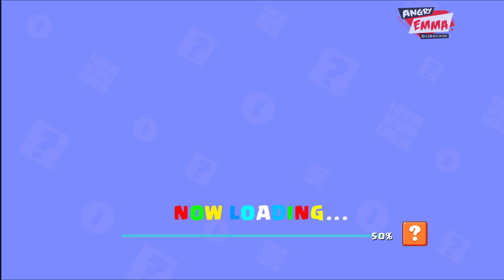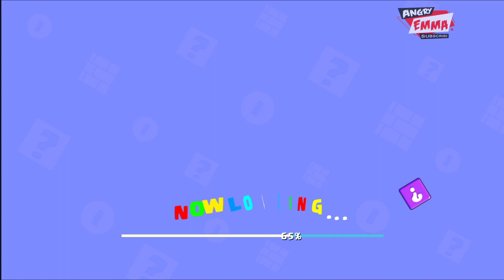Super Billy Bros - Levels 81-90 + BOSS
Are you looking for the best jumping adventure game? Then don’t miss out on Super Billy Bros, one of the best jump & run games, and it's FREE!

In this adventure, Billy has to run and jump across six distinct worlds and smash through all kinds of tricky monsters, so that he can find his love back. Are you ready to help him overcome these obstacles?

Features:
-HD graphics with smooth animation
-Jungle, desert, tundra, dungeon and many other themes
-Hundreds of classic platform levels with new mechanics
-Helpful items to collect along the way
-Challenging boss fights
-Easy controls for everybody
-Bonus levels with SO MANY coins
-Catchy music and sound effects
-Suitable for kids & all ages
-Playable when offline

Guides:
-Single tap on up button for short jump, hold down for a high jump
-Heart gives you extra life and fire ball gives you the ability to cast fire balls to enemies
-Red block reveals the secret red coins that you must collect in time to claim the prize
-Try your best to find all three KEY coins in each level to unlock mysterious rewards

Get ready and join one of the most fascinating adventures ever with Super Billy Bros.
The game is easy to play but not that easy to master. Challenge yourself and beat all the enemies to be the HERO of our game.

The princess is WAITING FOR YOU!